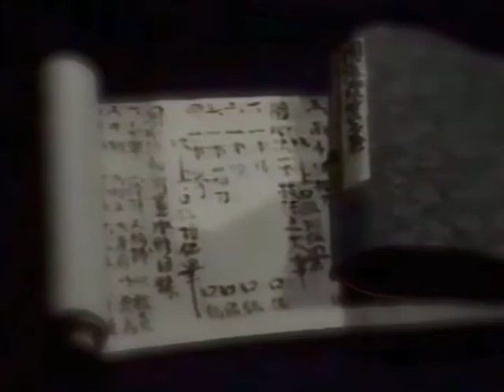Iaijutsu - Sasôu 居合術 殺相